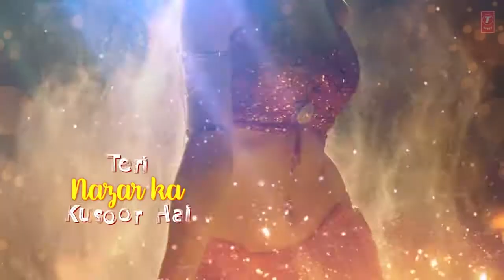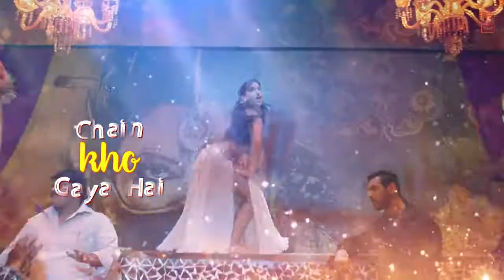Hindi song Dilbar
Song : Dilbar
singer: Dhvani Bhanushali, Neha Kakkar, Ikka
Lyrics: Shabbir Ahmed , Ikka
Music produced by: Tanishk Bagchi